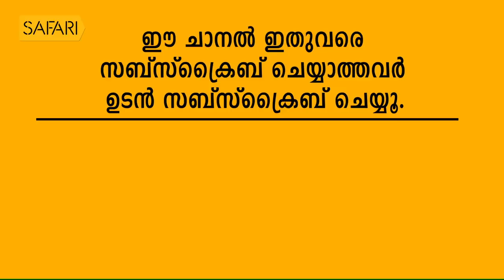| Dennis Joseph 08 | Charithram Enniloode | Safari TV